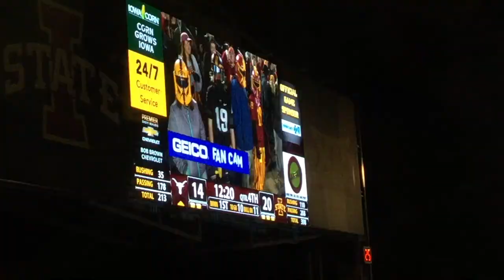ISU Cyclones Football Game Day at the Jack Trice Stadium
AD - I received a complimentary ticket to watch the Iowa Cyclones vs Texas Longhorns at the Jack Trice Stadium by the Ames Iowa CVB

A quick video of game day and tailgating experience seeing the Iowa State University Cyclones play American Football at the Jack Trice Stadium